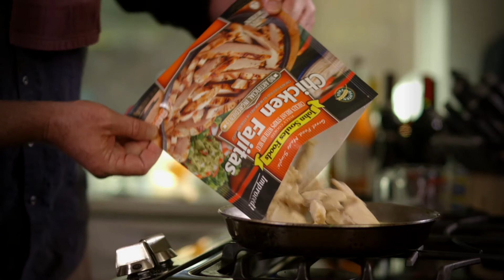Tomatillo Lime Chicken Tacos | John Soules Foods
These Tomatillo Lime Chicken Tacos are sure to be a hit at dinner tonight!